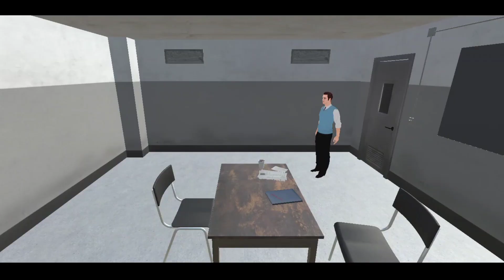Ambulance Rescue Simulator 3D 2023-Emergency Call 112 | Android Gameplay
HELLO FRIENDS ENJOY🍿 YOUR FAVORITE ANDROID GAMEPLAY VIDEOS